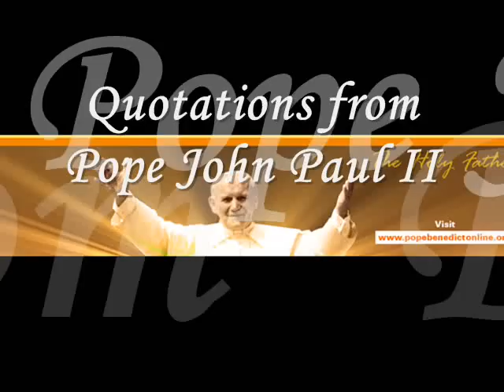Pope John Paul II Talks About Mary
This is a quote from Pope John Paul II. The audio is Fr. Jerry Orbos, SVD.